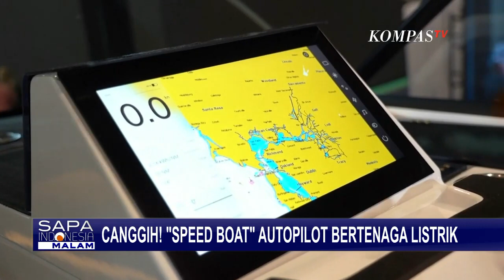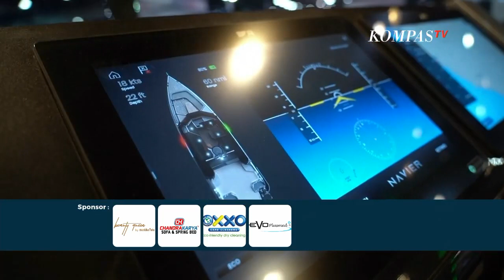Canggih! Speed Boat Autopilot Bertenaga Listrik Dipamerkan di Las Vegas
LAS VEGAS, KOMPAS.TV - Sejumlah inovasi speed boat atau perahu cepat dipamerkan di Consumer Electric Show di Las Vegas Amerika Serikat.

Bukan sembarang perahu cepat.

Perahu dengan panjang 8,5 meter ini bertenaga listrik yang mampu mengemudi sendiri atau memiliki mode autopilot.

Tanpa kendali manusia perahu cepat ini bisa mengenali objek lain di permukaan dan dalam air seperti perahu lain, dermaga, bebatuan, manusia, hingga satwa liar.

Perahu cepat pabrikan Swedia, Candela ini dilengkapi dok berteknologi canggih yang terdiri dari berbagai perangkat lunak, dan hidrofoil hingga mampu melaju lebih kencang lebih mulus dan tenang.